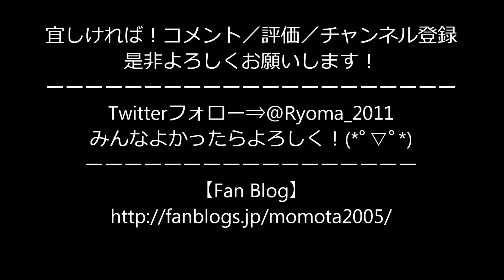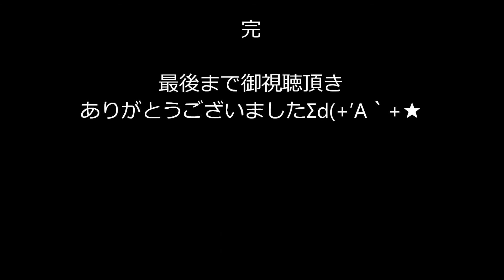瑞宝太鼓 NO 1 春のこんぴら公園祭り2017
瑞宝太鼓 NO 1